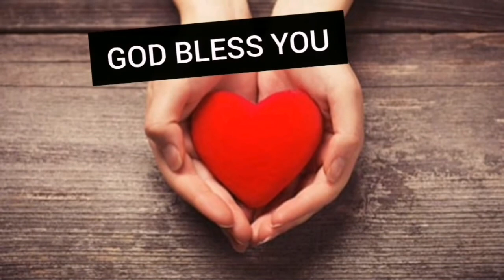BE THANKFUL MOTIVATION || GRATITUDE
The Word of God tells us in 1 Thessalonians 5 vs 18 to give thanks in all things, for that is the will of God for us in Christ Jesus.
Having a spirit of gratitude and being thankful opens more doors for continuous blessings from God. Being grateful is a virtue or an attitude that every Child of God should have or possess.